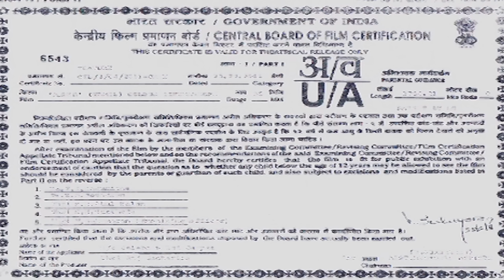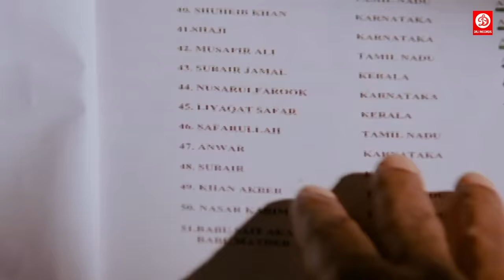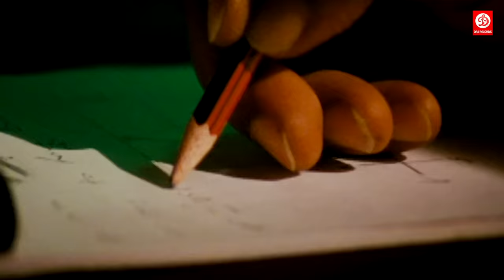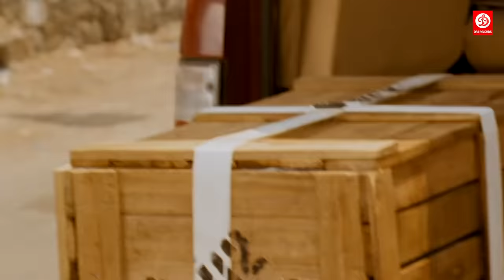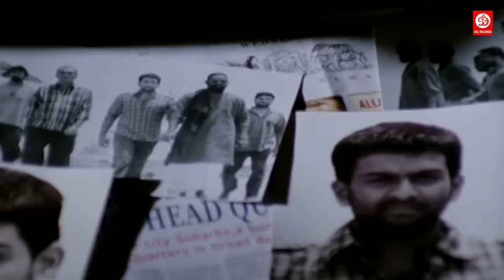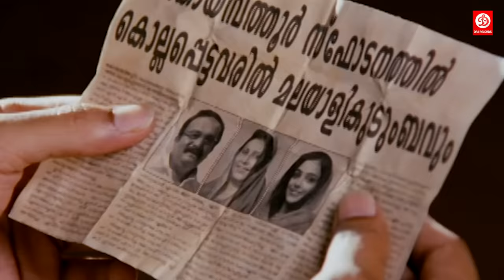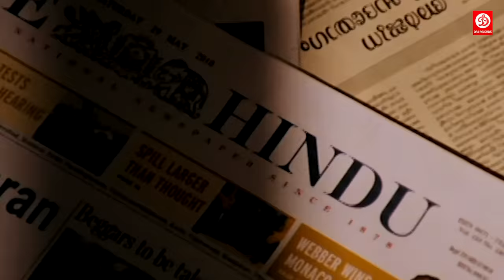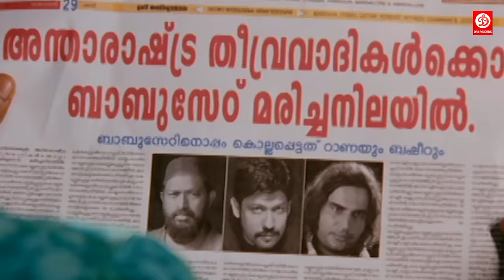Mohanlal, Prakash Raj (HD)- New Blockbuster Full Hindi Dubbed Film | Sampath Raj | Diler Hindustani.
Movie:- Diler Hindustani ( Anwar )
Starcast:- Suriya, Prithviraj Sukumaran, Prakash Raj, Mamtha Mohandas, Nithya Menon, Lal, Sampath Raj, Assim Jamal
Produced by: Raj Zacharias
Directed by:-  Amal Neerad

Welcome to DRJ Records Studios Youtube Channel, the #1 destination for premium entertainment videos. Enjoy the blockbuster all languages Full movies, scenes, songs, & more.

DRJ Records Studios is an Entertainment channel, where you can find golden collection of the Movies